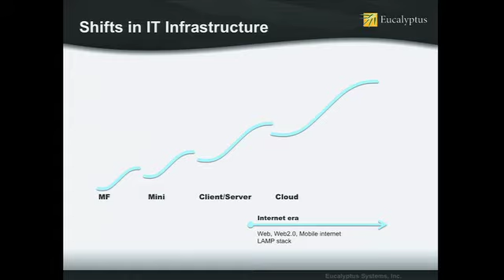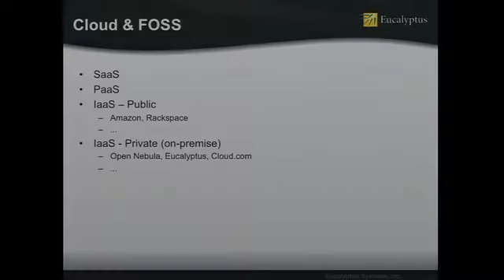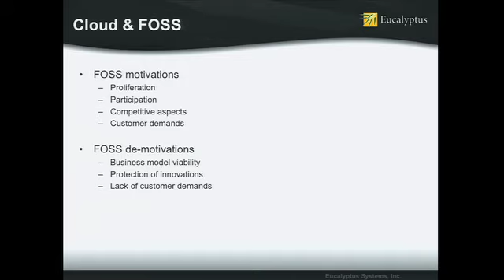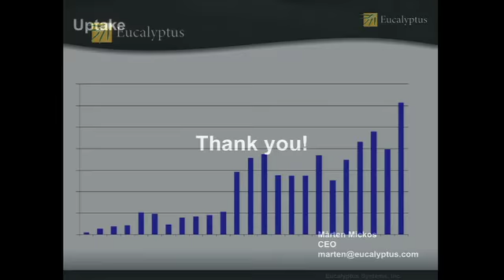OSCON 2010: Marten Mickos, "Cloud and Open Source - A Natural Fit or Mortal Enemies?"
Marten Mickos (Eucalyptus Systems),
"Cloud and Open Source - A Natural Fit or Mortal Enemies?"